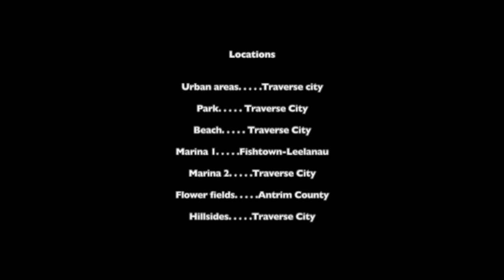^MI V.I.N.T.A.G.E.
Northern Michigan's unique and symbolic elements captured through the lens of a nostalgic 2008 Sony Cybershot digital camera. Enjoy, learn, explore.